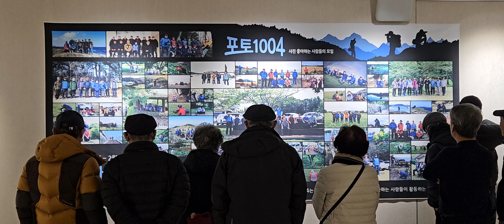제13회 포토1004 사진전 사진 거는 날2024년 1월 27일 - 2월 1일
제13회 포토1004 사진전
사진 거는 날
제주특별자치도 문예회관 제1전시실
2024년 1월 27일 - 2월 1일